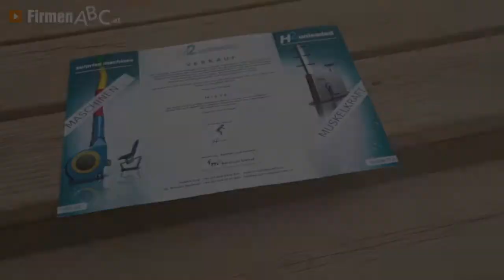H2 unleaded Muskelkraftmaschine von der FM + Baranski GmbH in Graz - Fitnessgerät mit Spaßgarantie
Kennen Sie die Muskelkraftmaschine H2 unleaded? Wenn nicht, sollten Sie dieses verblüffende Gerät für Menschen aller Altersstufen unbedingt kennenlernen.

Vertrieben wird das großartige Fitnessgerät mit Spaßgarantie von der Baranski GmbH mit Sitz in Graz-Liebenau. Wie es funktioniert, ist schnell erklärt: Mit der H2-Muskelkraftmaschine können Sie auf unterhaltsame Weise einen Springbrunnen sprudeln oder eine Luftsäule fliegen lassen. Neben dem wunderbaren Spiel mit den Elementen hat die Maschine weitere Vorteile: Man bringt mit ihr Körper und Geist in Einklang und sie bietet ein interaktives Fitnesserlebnis, wie Sie es bisher bestimmt nicht kannten. Die hochwertige Umsetzung und die sicherheitsgeprüfte Ausstattung garantieren Ihnen dabei nachhaltige Freude beim Radeln, Pusten, Lüften und Sprudeln!

H2 unleaded Muskelkraftmaschine – nur selten ist Fitwerden so kreativ und macht so viel Spaß wie mit diesem revolutionären Fitnessgerät!

Weitere Infos zur H2 unleaded Muskelkraftmaschine vom Fitnessgeräte-Profi aus Graz finden Sie

Zur FM + Baranski GmbH in Graz finden Sie ein ausführliches Porträt